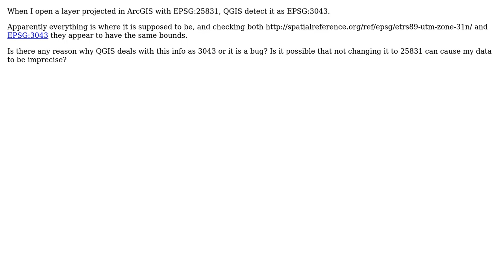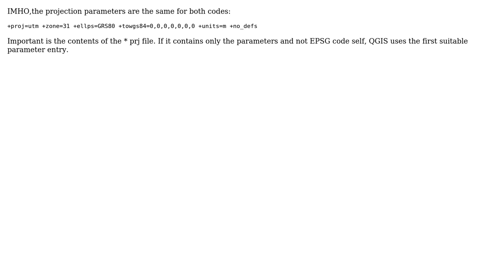GIS: What's the difference between EPSG: 3043 and EPSG: 25831?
With thanks & praise to God, and with thanks to the many people who have made this project possible! You are responsible for your own actions.